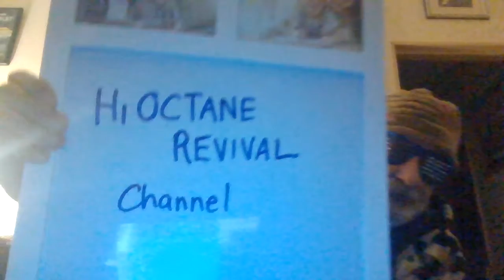Great gnarly garage 45s channel